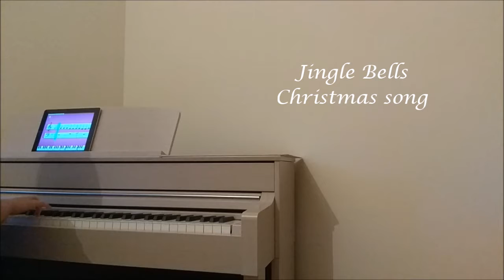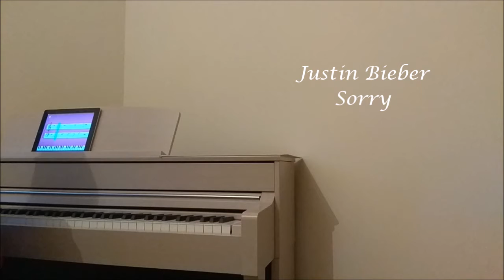Day 5. JUSTIN BIEBER - SORRY - piano cover + Imagine, Jingle Bells & Don't worry be happy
In this channel I am going to share videos with my piano progress. Enjoy!
Songs:
Bobby McFerrin - Don't worry be happy 0:00- 1:10
John Lennon - Imagine 1:15 - 3:16
Jingle Bells 3:25 - 4:20
The Irish Rover - Irish folk song 4:25 - 5:40
Justin Bieber - Sorry 5:48 - 7:36

In the video I am using Simply Piano app by Joy Tunes.